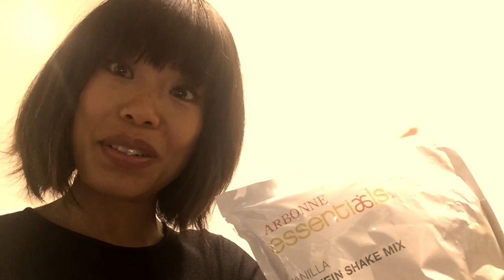Shanghai Day 1 March 2016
As long as our wifi is working (sadly, it's not dependable in our apartment) we'll be posting vids from Shanghai and our Asian travels! Come with us as we share our experiences!  Still looking for Kombucha! lol.